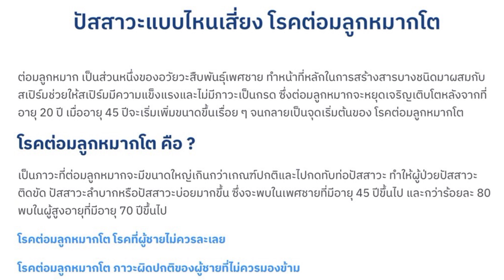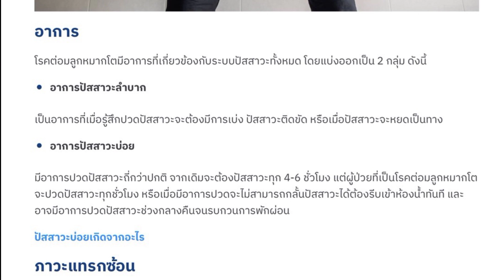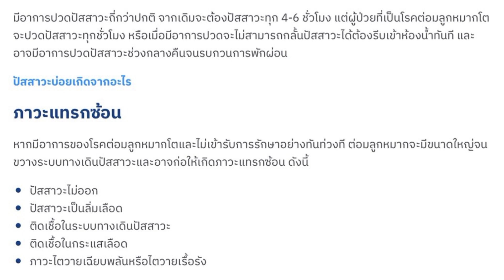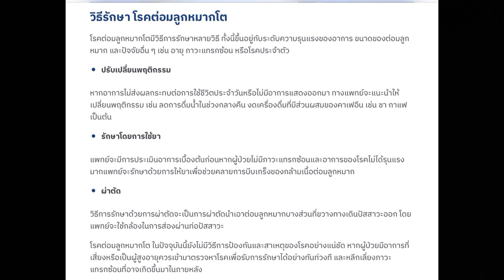ปัสสาวะแบบไหนเสี่ยงโรคต่อมลูกหมากโต